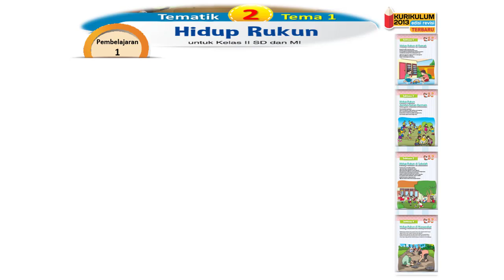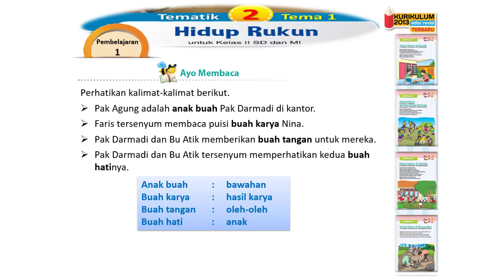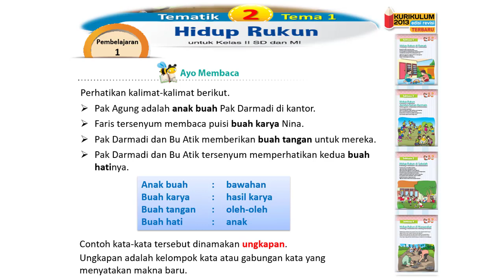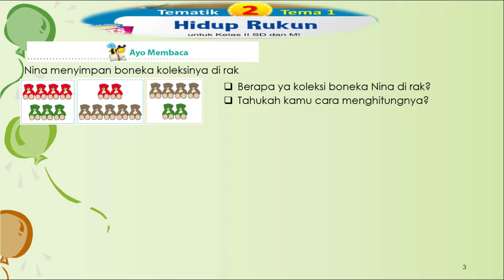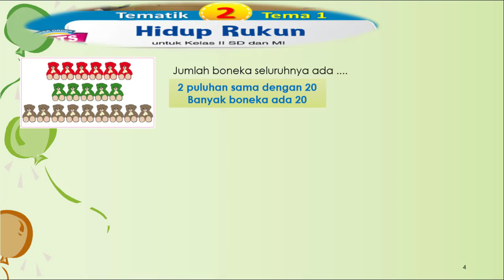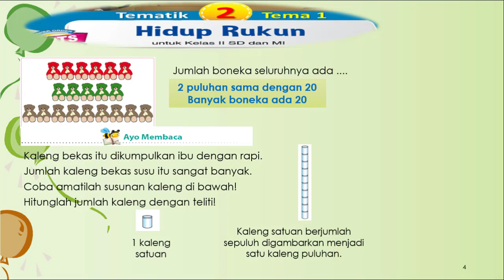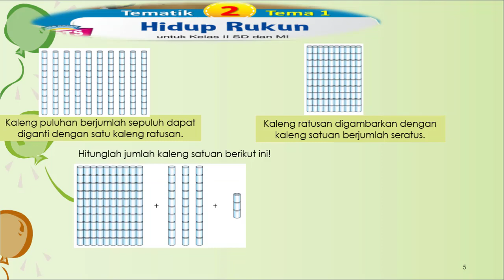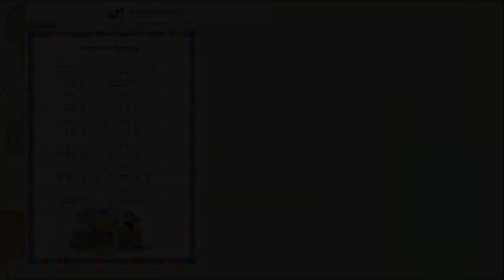KELAS 2 TEMA 1 SubTema 1 PB 1 | HIDUP RUKUN